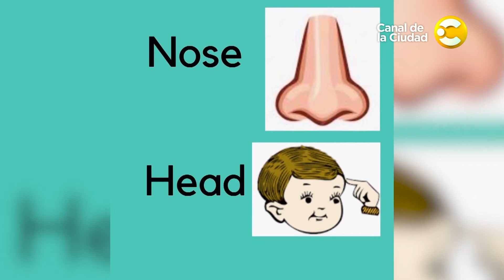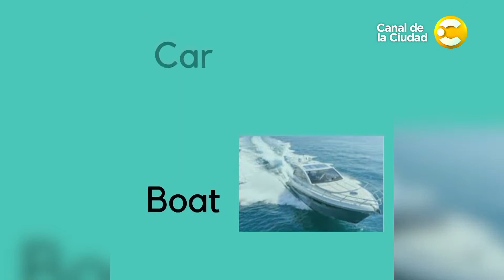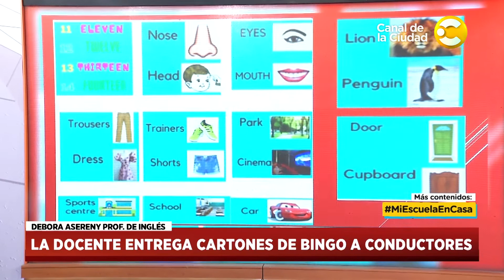Mi Escuela en Casa: Let's Play Bingo Juguemos Bingo en Hoy Nos Toca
Son contenidos pensados por el Ministerio de Educación de la Ciudad de Buenos Aires, para atender ésta circunstancia de aprender desde casa, que a lo mejor era pensado en un futuro, y que se tuvo que acelerar por ésta realidad de cambio de hábitos que nos toca vivir a todos.

Nivel escolar al que está dirigido: Primario y Media.
Nombre del docente: Débora Asereny
Escuela: Esc 16 DE 16. "Ricardo Rojas"